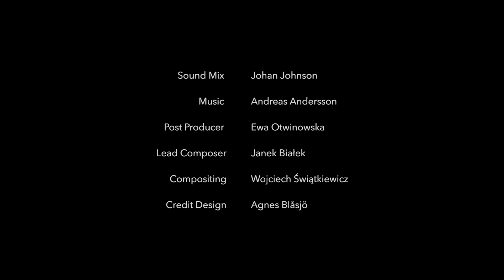Do you dare to say her name? | Most terrifying ghost legend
Light some candles and lock yourself in a bathroom. We all know the legend...but do we dare say her name three times?

Original title - Bloody Mary
Director / Producer - Alexander Rönnberg
Cast - Hedda Stiernstedt
Year - 2016

Kongu Zone brings the most exiting contents, between short films and factual contents from wildlife and science to current events.